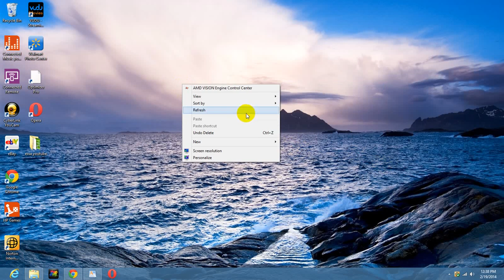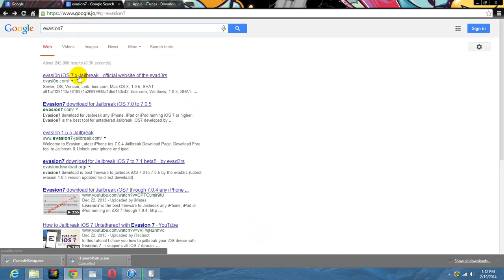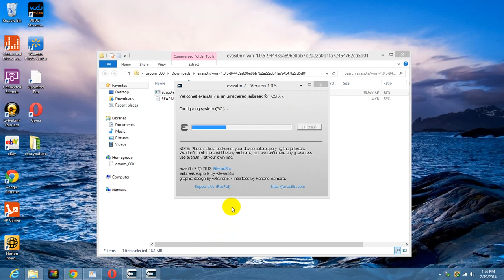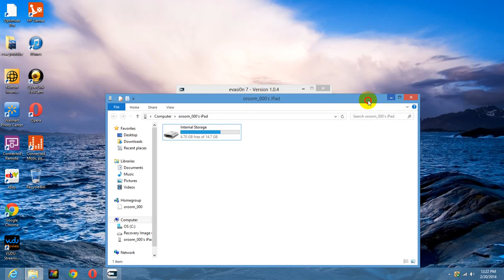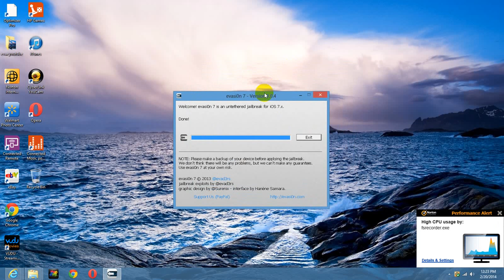طريقة تنزيل الجيلبريك ios7